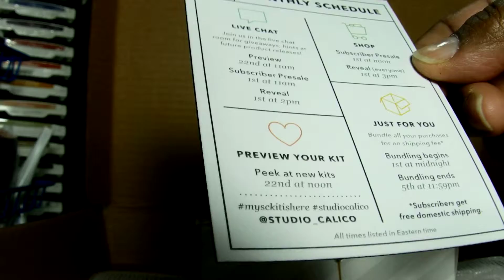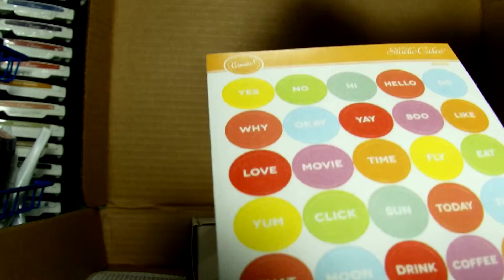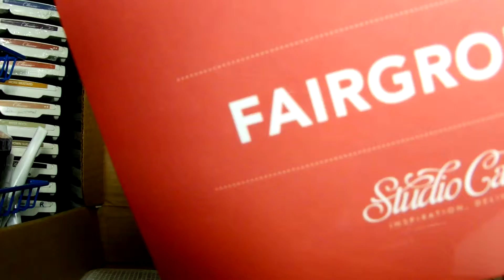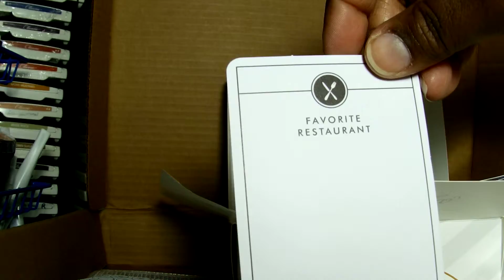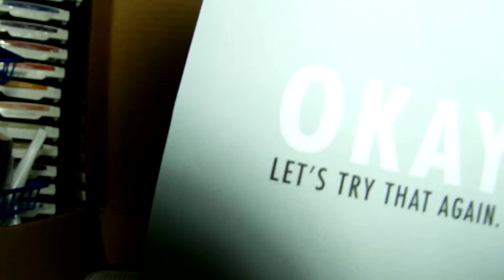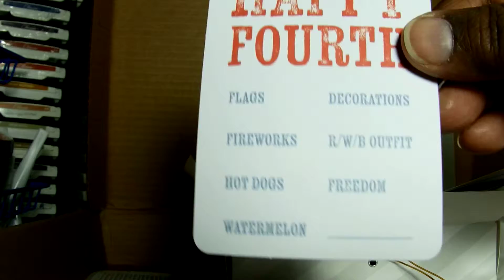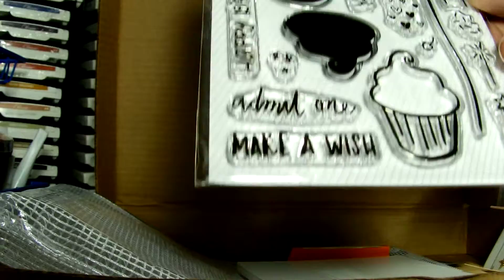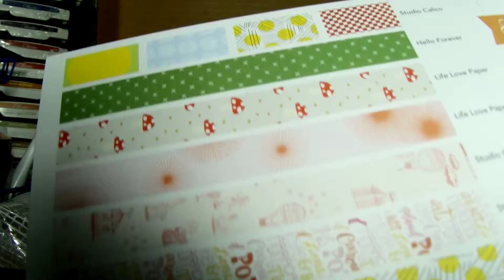Studio Calico Kit w/coupon code! July 24 2015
Monthly kit w/coupon code expires July 31st!